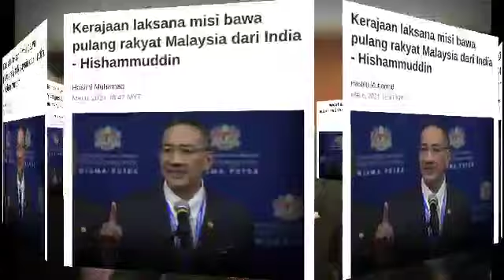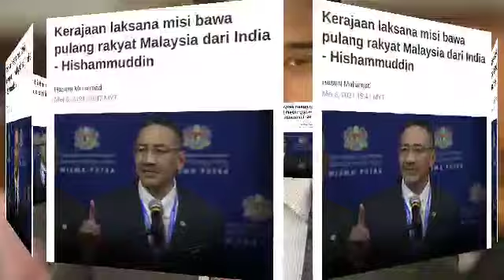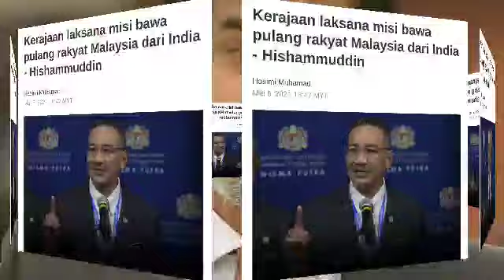MENGGEMPARKAN: HISHAMUDDIN UMUM KEPUTUSAN MENGEJUTKAN SELURUH MALAYSIA